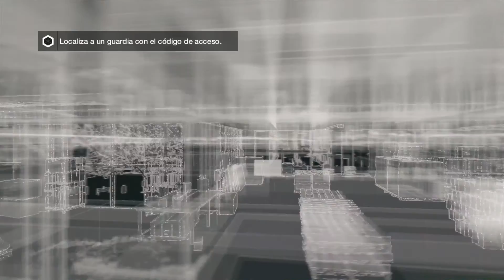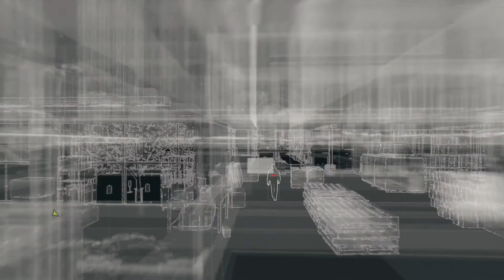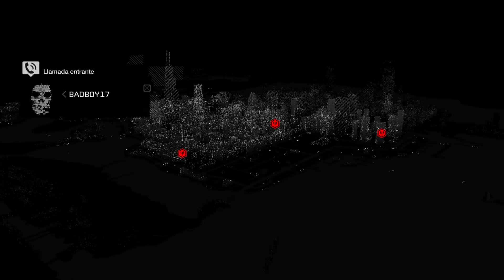Watch Dogs - Hackeando ctOS - Parte 2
Segunda parte del modo historia de Watch Dogs el nuevo juego de mundo abierto, en el cual todo esta conectado. Somos Aiden Pearce un hombre con un oscuro pasado en busca de venganza. Podremos controlar la ciudad de Chicago a nuestro antojo gracias a los hackeos que podemos hacer desde nuestro móvil, podremos sembrar el caos cambiando los semáforos o en cambio podremos usar nuestro poder para ayudar a la gente. No te pierdas el modo historia de este juegazo!!!

Ya sabéis si queréis mas vídeos como este votar like y favoritos que me ayuda y me anima a seguir con esto, muchas gracias por verlo :D

Preguntas Frecuentes

Capturadora: Avermedia Game Capture HD II
Captura en PC: Fraps y Camtasia Studio 7
Edición: Sony Vegas Pro 11
ID en PS4: Trujy